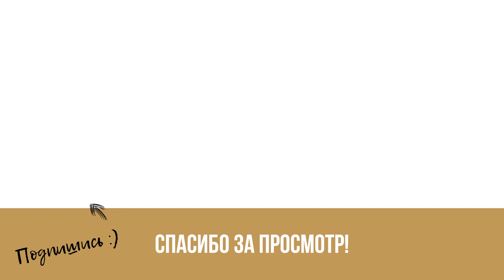Вероника Тушнова “Молодость... Старость...” - стихи о жизни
Где заканчивается молодость и начинается старость? Может быть, мы сами это решаем? Рассуждения Вероники Тушновой отображены в стихотворении "Молодость... Старость..." Полный текст ниже.

Вероника Тушнова (14 марта 1911 — 7 июля 1965) — русская советская поэтесса и переводчица, писавшая в жанре любовной лирики. На её стихи были написаны популярные песни: «Не отрекаются любя», «А знаешь, всё ещё будет!..», «Сто часов счастья» и другие.

Молодость... Старость... Привычно, знакомо...
А я бы делила жизнь по другому:
Я на две бы части ее делила,
На то,что — будет, и то что — было...

Ведь жизнь измеряют — знаете сами -
Когда — годами, когда — часами...
Знаете сами: лет пять или десять
Минуте случается — перевесить...

Я не вздыхаю: о, где ты, юность!
Не восклицаю: ах, скоро старость!
Я жизни вопрос задаю, волнуясь:
Что у тебя для меня осталось?

Припоминаю я все, что было,
Жизнь пересматриваю сначала,
Как беспощадно меня учила,
Какие подарки порой вручала.

Знала я счастье, не знала покоя,
Знала страданья, не знала скуки.
С детства открылось мне, что такое
Непоправимость вечной разлуки.

Руки мои красивыми были,
Нежными были, сильными стали.
Настежь я сердце свое раскрыла
Людскому счастью, людской печали.

Я улыбалась и плакала с ними,
Стала мудрее и непримиримей,
Мягче я стала, тверже я стала,
Лгать и завидовать перестала.

Молодость — сила. Старость — усталость.
Думаю, сила — в запасе осталась!